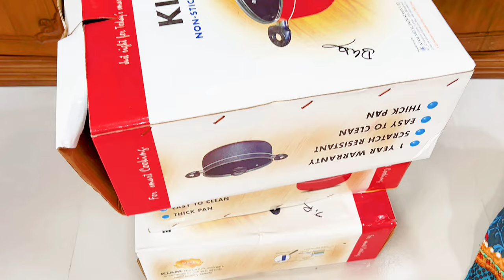NONSTICK COOKWARE SET || FRYING PAN IN BANGLADESH || ELECTRIC MOSQUITO AND FLY KILLER RACKET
nonstick cookware set
non stick pan
non stick stainless steel
non stick patil
nonstick frying pan
nonstick cookware
nonstick cookware in bangladesh
mosquito racket at home
mosquito racket bat
mosquito electric racket
mosquito bat electric shock
mosquito bat electric in bangladesh
ノンスティックパン
自宅で蚊ラケット
調理器具セット